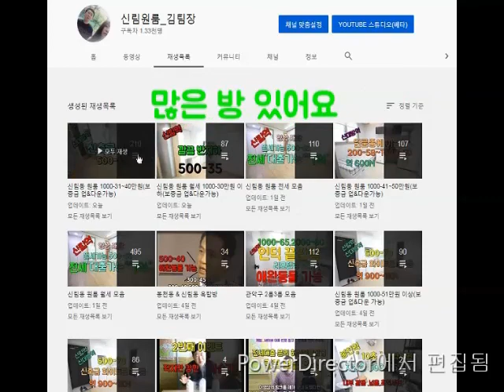신대방역원룸.2000-50 깔끔.양창.주차.넓음.2호수 같이